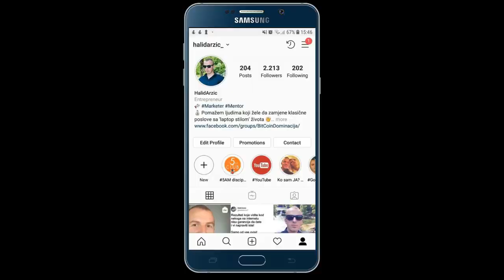Zarada sa Anketama - 4 sajta za Zaradu sa Anketama